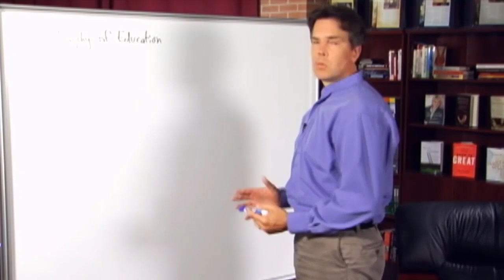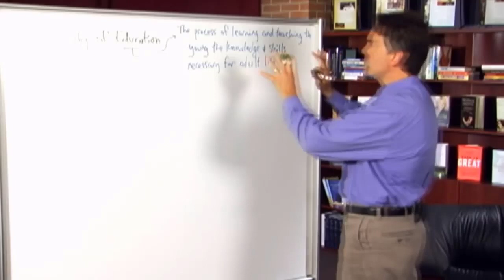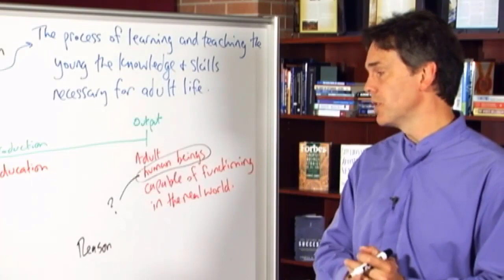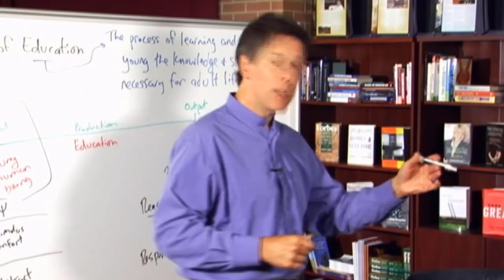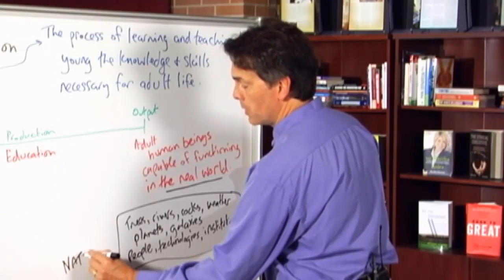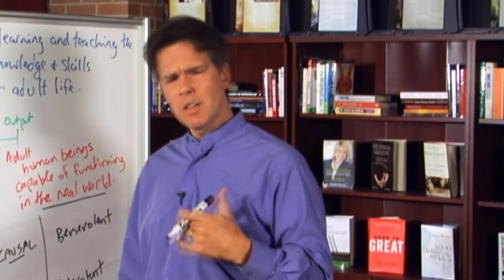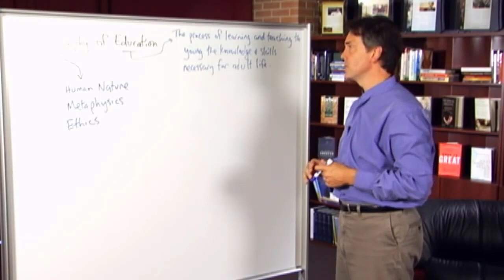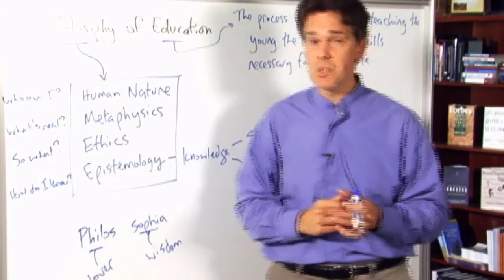Education Theory: Philosophy of Education Part 1: Introduction | Stephen R.C. Hicks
Professor Hicks discusses the nature and purpose of education and the role that philosophy can play in clarifying our thoughts on this important topic.

This is part one of a course on education theory/philosophy of education.

Stephen R. C. Hicks is Professor of Philosophy at Rockford University, Illinois, USA, Executive Director of the Center for Ethics and Entrepreneurship, and Senior Scholar at The Atlas Society.